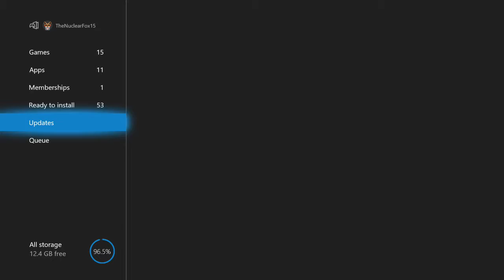FORTNITE 50V50 FAIL!